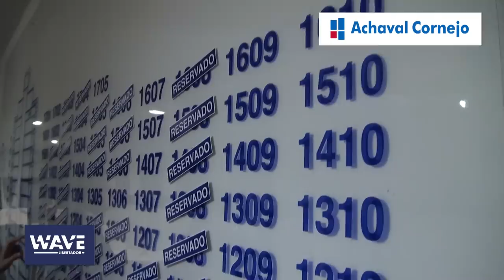Wave Libertador - Patricia Arturi - Achaval Cornejo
Entre el río y la ciudad. Entre el agua y el verde. Entre la tranquilidad y la intensidad.

WAVE LIBERTADOR está ubicado sobre la mítica Avenida del Libertador, entre las calles Gral. Roca y Gral Justo José de Urquiza, en Vicente López.

Es una zona que mira al río. De fácil y rápido acceso, a pocos metros de grandes espacios verdes.

Cuando se elige tranquilidad, cuando se elige naturaleza, cuando se elige diversión. La respuesta siempre está en Vicente López.

Para salir a navegar, para caminar por el nuevo camino costero, para hacer deporte, para disfrutar del día. La zona cuenta además con una amplia y variada oferta gastronómica, supermercados, tiendas, colegios y hospitales.

Un lugar para vivir, soñar, navegar, sentir, ver y volar.

EL NUEVO PROYECTO DE MARIO ROBERTO ÁLVAREZ
CON LA MAYOR CANTIDAD DE VISTAS AL RÍO DE LA PLATA Y A SU ENTORNO.

WAVE LIBERTADOR es el proyecto de Mario Roberto Álvarez en Vicente López.

Emblema de la renovación en la arquitectura racionalista, el Arq. Álvarez cuenta entre sus obras más destacadas el edificio del Teatro General San Martín, el edificio IBM, el edificio Madero Office y la Torre Le Parc.

Ahora, presenta en su última obra el equilibrio perfecto entre funcionalidad, elegancia y síntesis. Razón e imaginación. Tradición y vanguardia.

Entre el río y la ciudad. Entre la realidad y el sueño. Entre el agua y el verde. Entre la tranquilidad y la intensidad.

Ahí se ubica WAVE. Sobre la mítica Avenida Libertador 1265.

Son departamentos de 2, 3 y 4 ambientes todos con dormitorios en suite, con y sin dependencias.

En el piso 17, hay 4 penthouses de 4 ambientes con dependencias, terraza panorámica y pileta.

Salir de la pileta, entrar en el solárium o mirar la ciudad desde el hidromasaje.

Usar el gimnasio mientras los niños están en el Kids Zone. Invitar a amigos a comer un asado en los quinchos.
Tomarse un fin de semana de relax en tu propio edificio.

Avenida del Libertador 1265.

Between the river and the city. Between water and green. Among the peace and strength.
LIBERATOR WAVE is located on the legendary Avenida del Libertador, the streets
Gral Roca General Justo José de Urquiza in Vicente López.
It is an area overlooking the River. Easy and quick access, a few meters
large green spaces.

When choosing peace of mind when choosing nature when choosing entertainment.
The answer is always in Vicente López.
To go sailing, walking by the new coastal road, playing sports,
to enjoy the day. The area also has a wide and varied cuisine,
supermarkets, shops, schools and hospitals.

A place to live, dream, sailing, feel, see and fly.

The new draft Mario Roberto Alvarez
WITH THE HIGHEST NUMBER OF VIEWS
THE RIO DE LA PLATA AND ITS SURROUNDINGS.

WAVE Project Liberty is the Mario Roberto Alvarez Vicente López.
Emblem of the renovation of rationalist architecture, Architect Alvarez has among
his most prominent building of the Teatro General San Martín, the IBM building, the building
Madero Office Tower and Le Parc
Now, in his latest work presents the perfect balance between functionality, elegance and synthesis. Reason and imagination. Tradition and modernity.

Between the river and the city. Between reality and dream. Between water and green.
Among the peace and strength.
WAVE is located there. On the mythical Avenida Libertador 1265.

These are apartments with 2, 3 and 4 rooms all with en-suite bedrooms, with and without
dependencies.
On the 17th floor, there are 4 penthouses with units of 4 rooms, panoramic terrace and pool.
Out of the pool, into the sun or watch the city from the tub.
Gym while the kids are in the Kids Zone.
Invite friends to a barbecue in the barbecue.
Take a weekend relaxing in your own building.